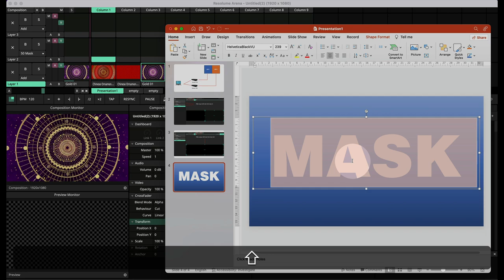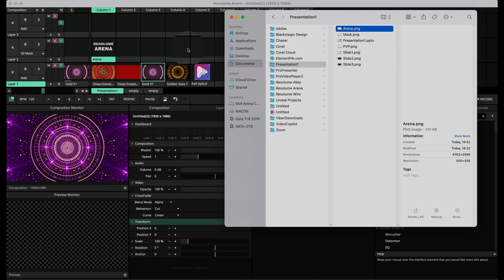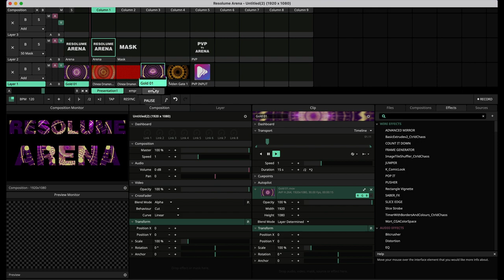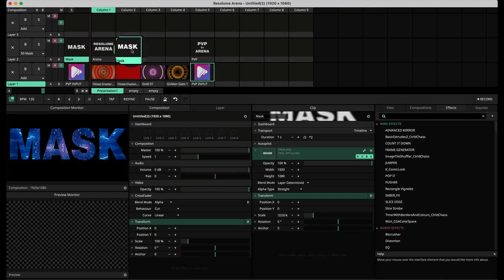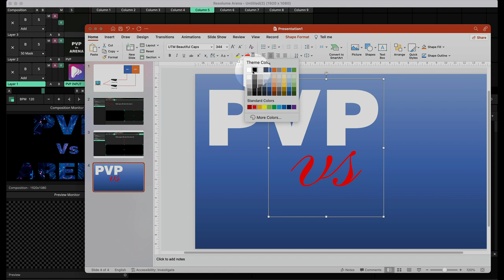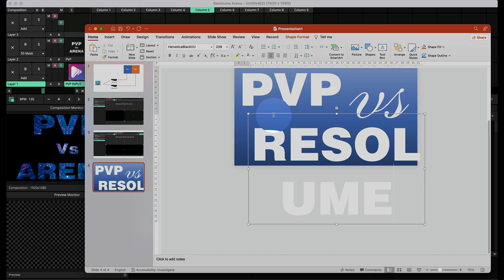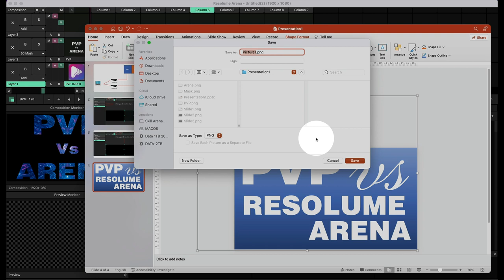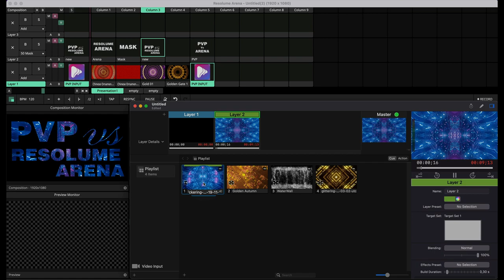Trình chiếu với layer mask tùy chỉnh và kết nối ProvideoPlayer vào Resolume Arena[ElementPik.com]